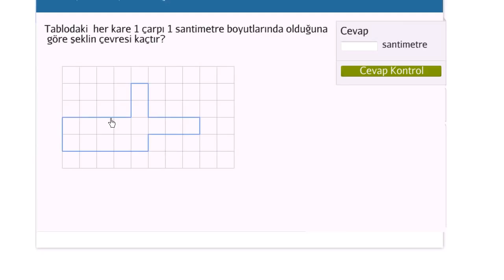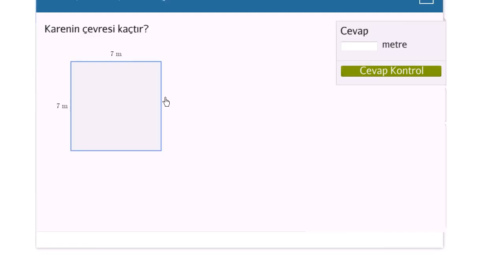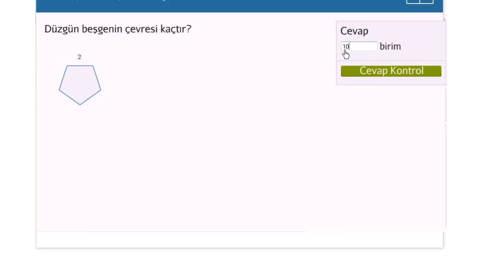Bir Şeklin Çevresi (Temel Geometri / Alan ve Çevre)